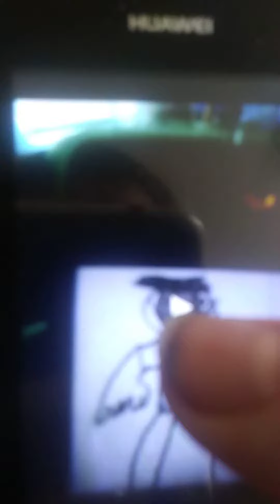Bighead The Series S1E3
Bighead introduces us to his family.